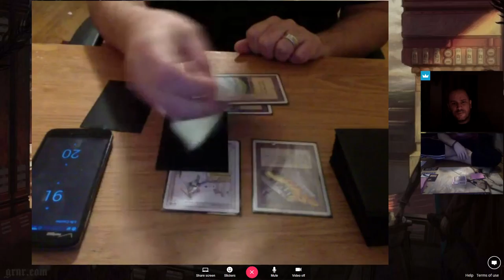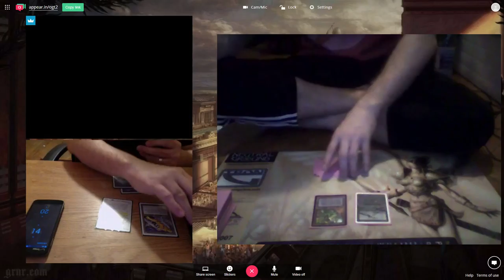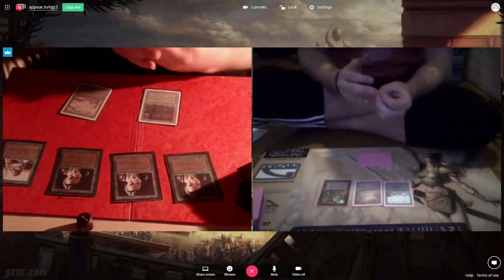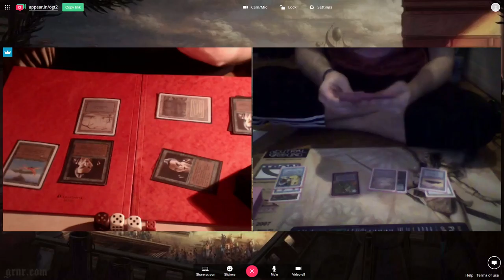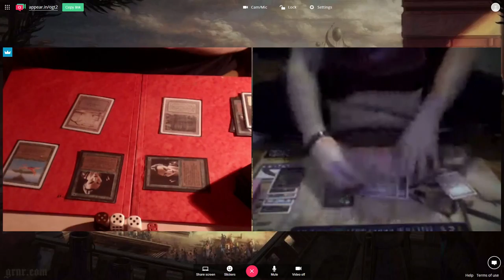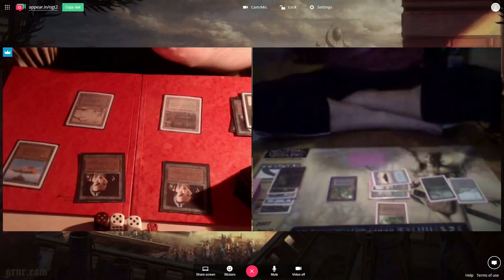OGT2 Seth Roncoroni (Trollcake) vs Gumgod (WW Vise) & Gael (MI:RoR)